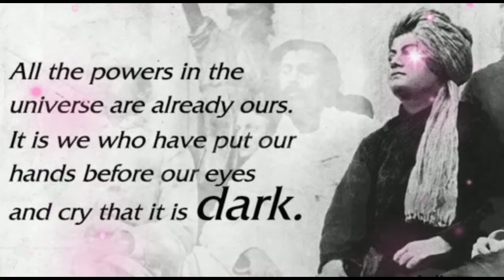|Swami Vivekananda 158th Jayanthi|Sri Gnanajyothi School|